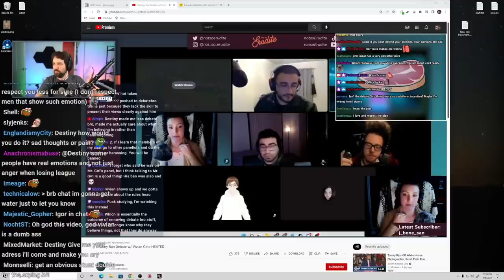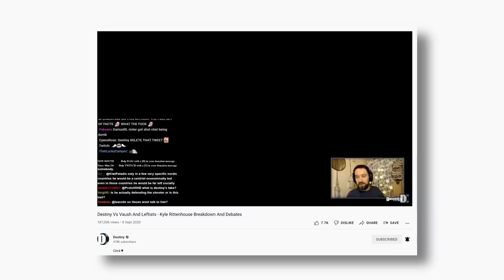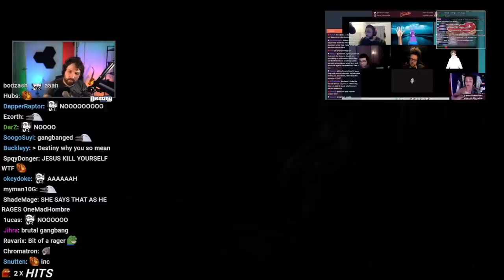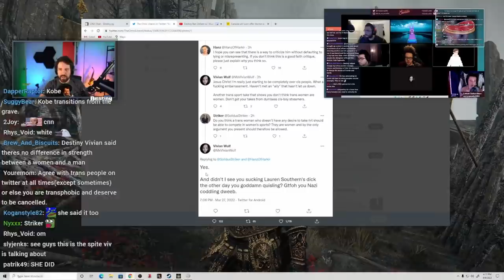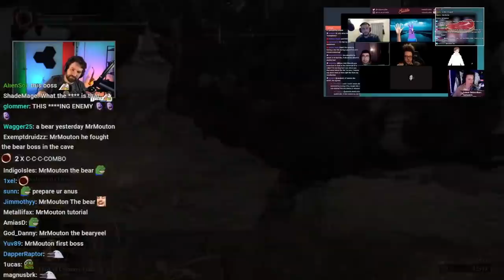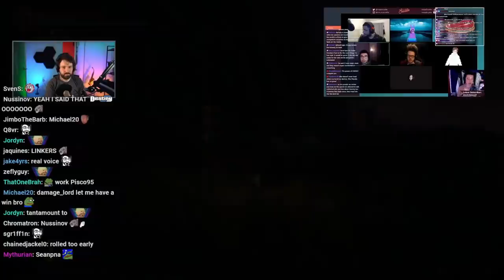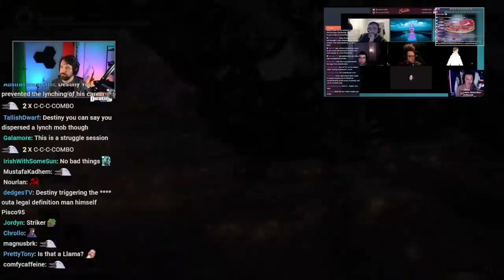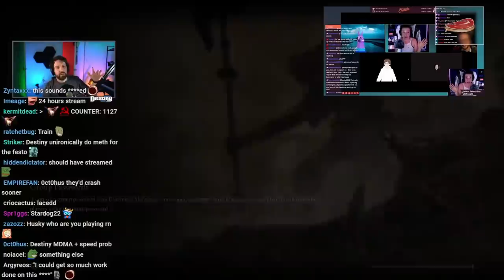Panelist DEFENDS Destiny's Ban, Loses TEMPER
Destiny reacts to Vivian defending why he should be banned from Twitch ft. NotSoErudite

00:00:00 Teasers / Intro
00:06:00 Destiny's big issue w/ these people
00:10:06 Destiny is a moderate and not a radical...
00:12:21 Destiny explains why he tweeted about Serfs
00:20:14 Destiny defended Rittenhouse and didn't cater to his left leaning audience
00:59:31 Destiny doesn't respect streamers because he made SillySerious wait..
01:19:53 Destiny agrees with 99% of trans rights issues
01:32:49 Hasan's content has no substance
01:41:08 Chloe called Destiny a rapist
01:45:42 Vivian's list
01:57:03 Keffals accused Destiny of being a stealther/rap1st
02:07:56 Keffals lies about Destiny calling her a rap1st
02:17:49 Destiny defended Keffals against kiwifarms
02:31:15 take a break
02:32:48 Break end, closing statements
02:49:39 Vaush is unironically evil video